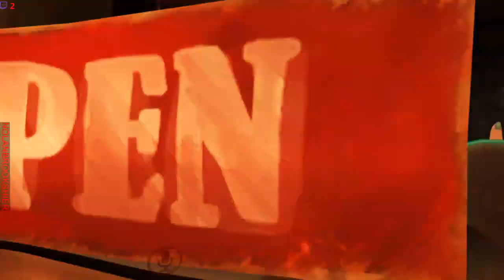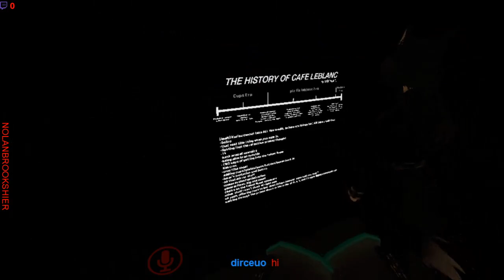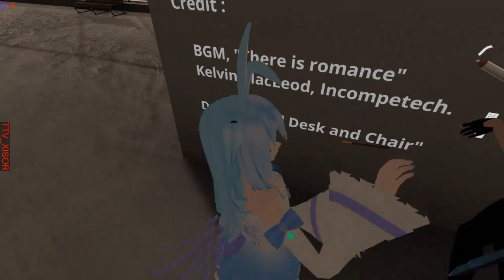StarGazer~ and RogueSounds adventure.. Featuring Unceative and MadManWithACookie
alt title, Vrchat, Bartending experiences, oh no.. not FreshToKill, pet punishing your pet, Boomer and pillow talk, pocky game with StarGazer~ failed :( -- Watch live